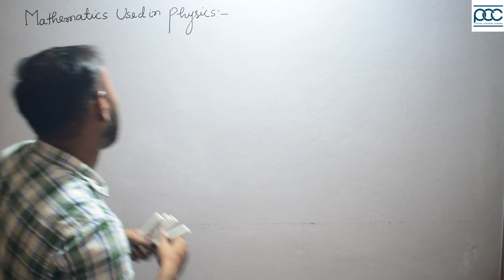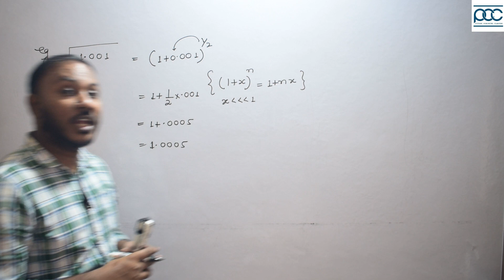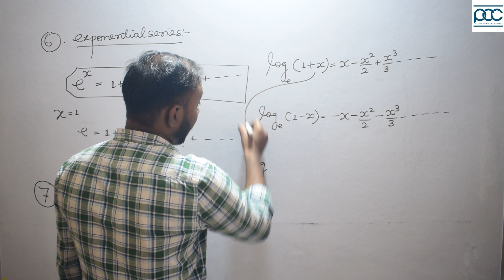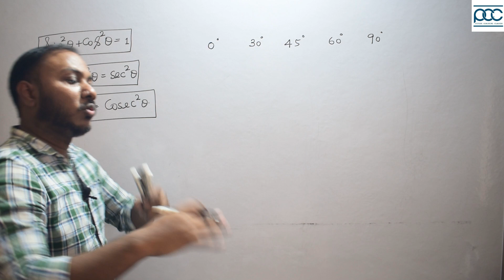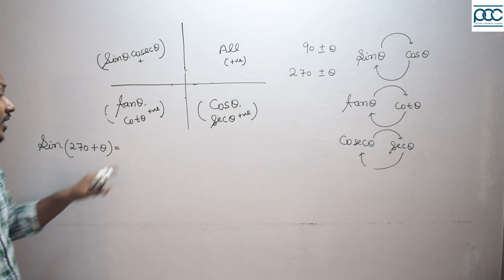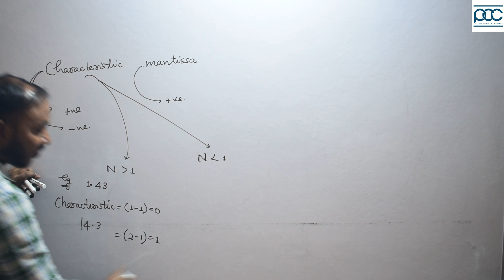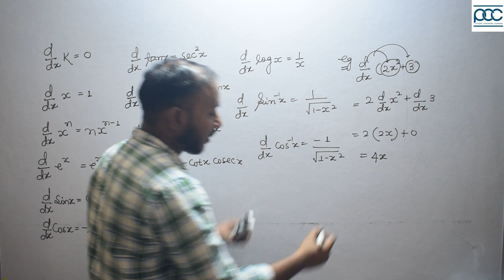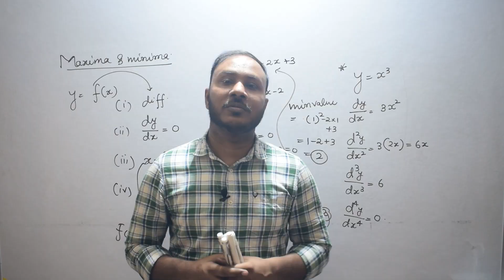MATHEMATICAL TOOLS|CLASS XI/XII/NEET/JEE MAINS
MATHEMATICAAL TOOLS
ALGEBRA, TRIGONOMETRY, DIFFERENTIATION, INTEGRATION, FUNCTION AND GRAPHS
CLASS 11TH -12TH CBSE + ISC BOARD
JEE MAINS AND NEET